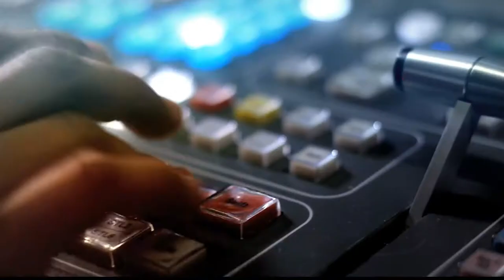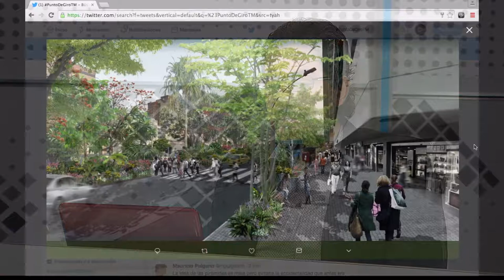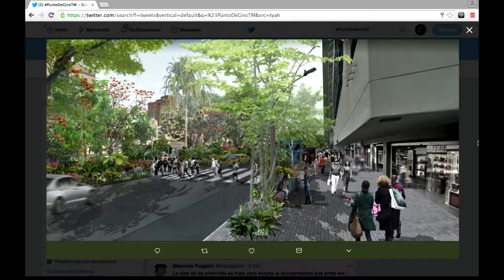Intervención en la Av. Oriental [Punto de Giro] Telemedellín